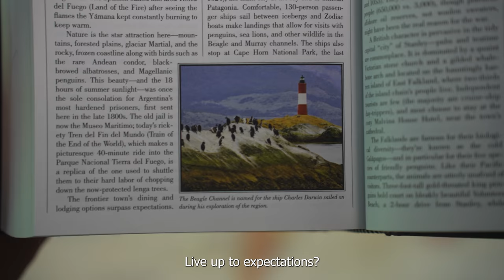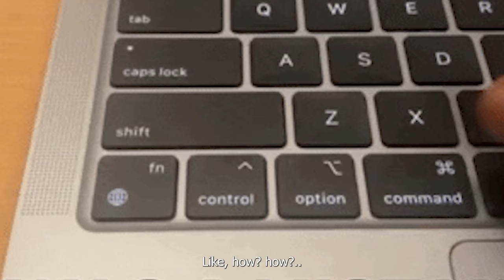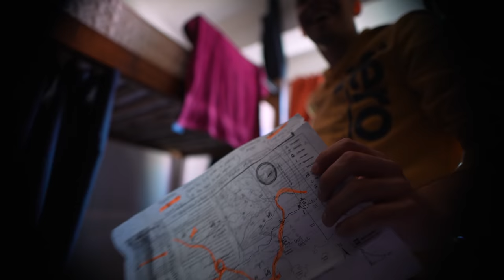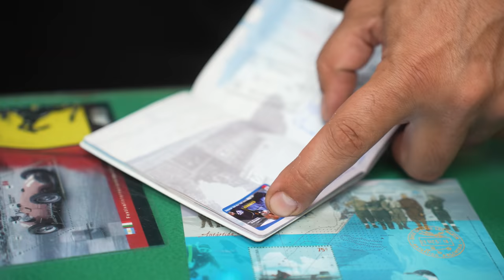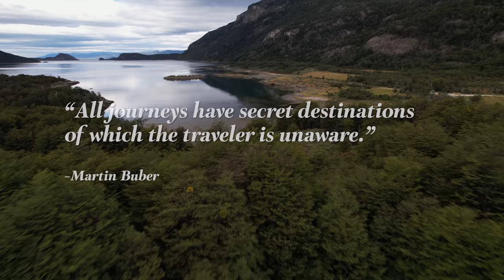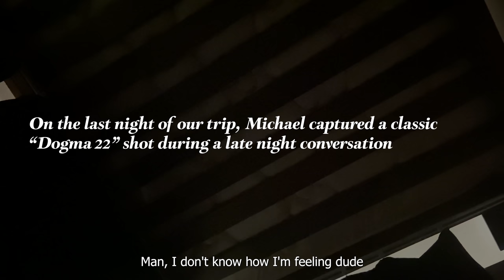I Flew to the Bottom of the World After a Breakup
A beautifully unexpected and spontaneous adventure

🌐 Join the Perspectopia discord community!

(I will try to include anything you send in future videos- thank you in advance!)
Max Reisinger
1500 W Main St Unit 1454

ヅ
Current Sub count: 504,212

This film is inspired by Yes Theory, Luke Korns, Natalie Lynn, Ryan Ng, and Nathaniel Drew.